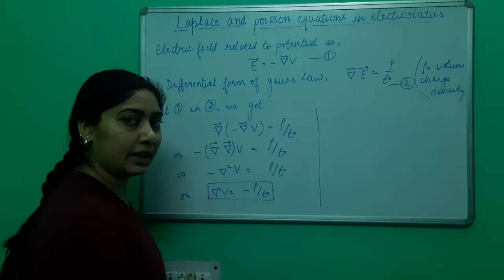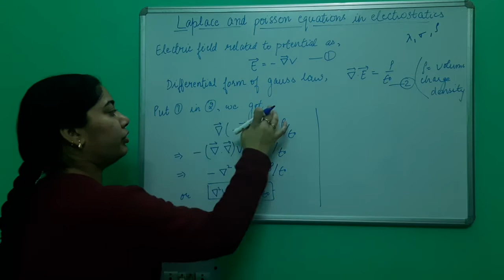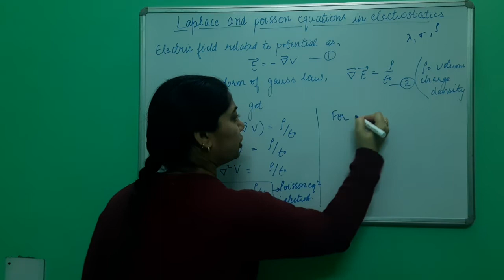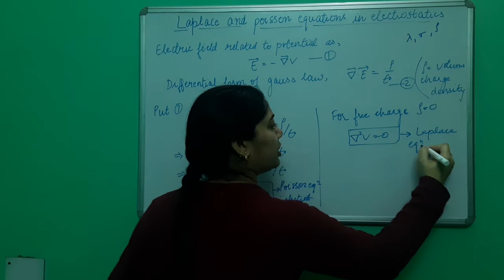LAPLACE AND POISSON EQUATIONS IN ELECTROSTATICS|IN HINDI|B.Sc. 1st SEMESTER